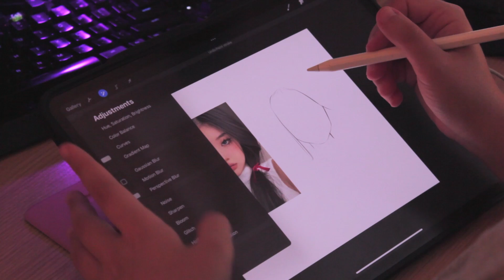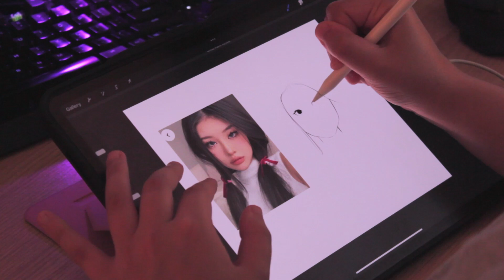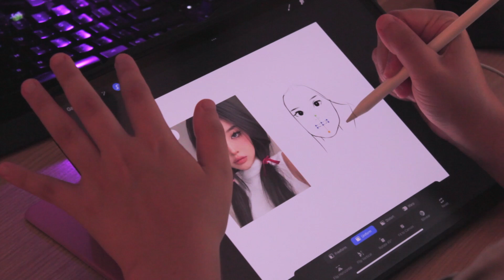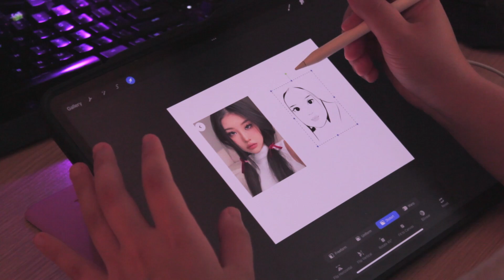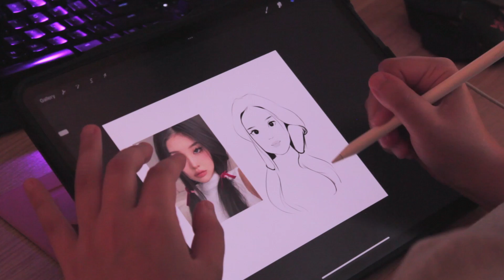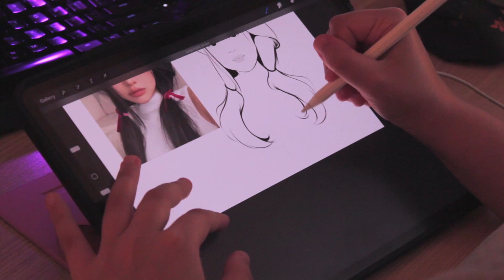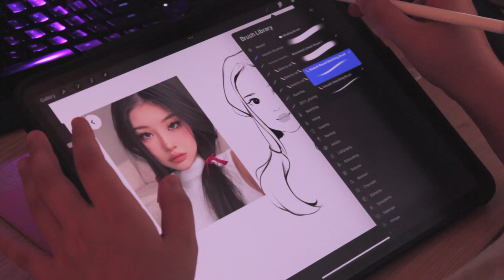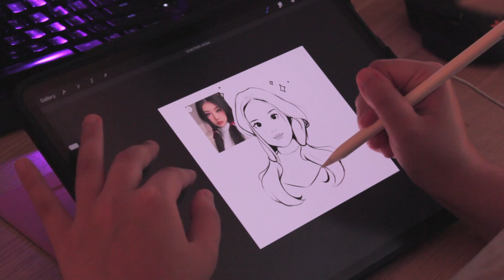✿ ASMR | drawing in procreate | iPad ✿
Enjoy ASMR sketching sounds while I draw in Procreate on my iPad. Let me know if you'd like more ASMR videos like this one! ✿